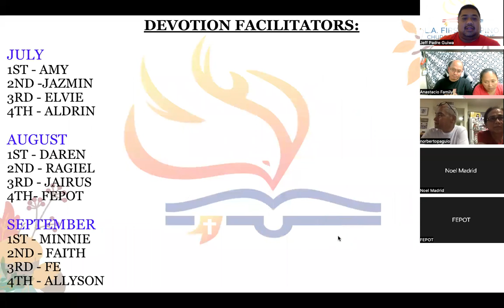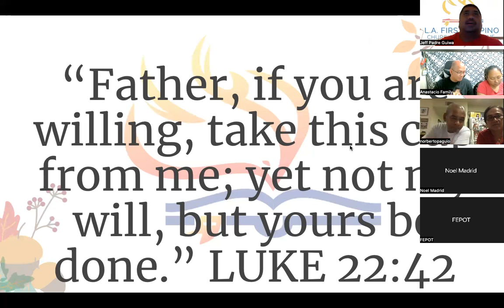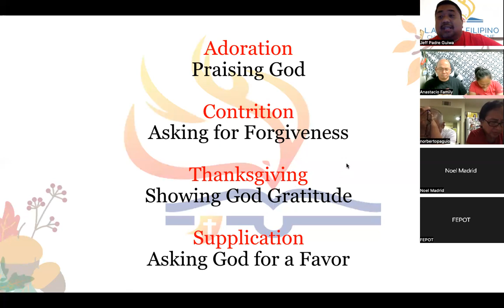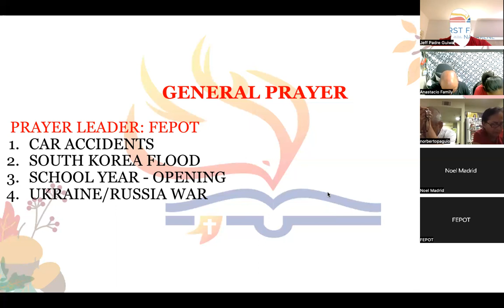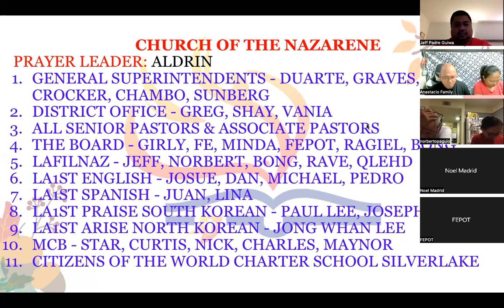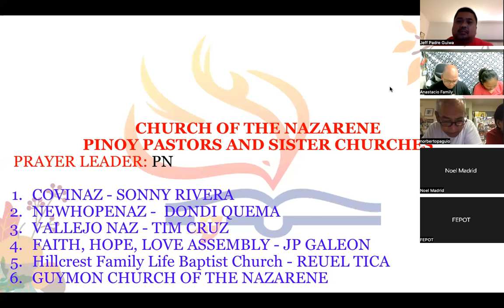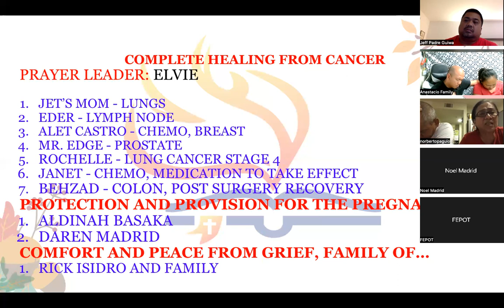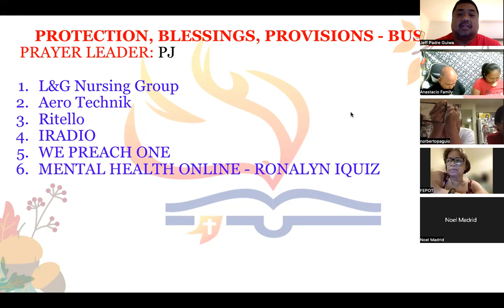8/10/22 THE UPPER ZOOM PRAYER GATHERING (Jeff Padre Guiwa)